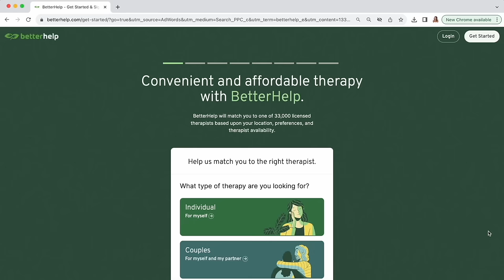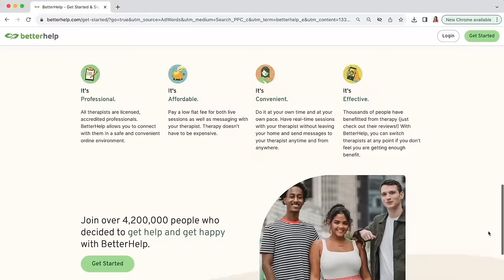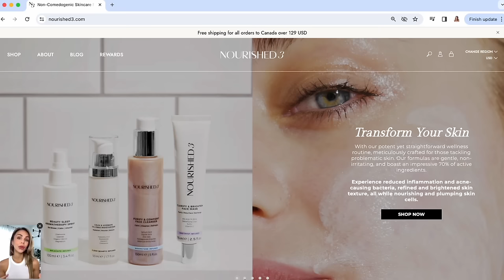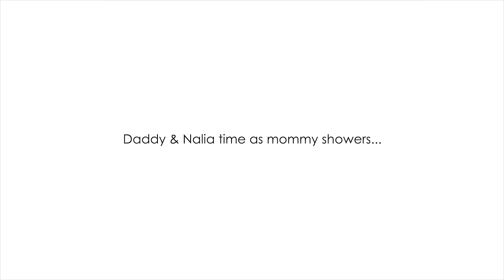VLOG | Romanticizing Life, Habits That Calm Me & Days In The Life As A Mom | Annie Jaffrey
(Can be used on multiple orders)

For the berries
- Approx 4-5 cups frozen / fresh berries of choice (About 400 grams)
- 1 tablespoon maple syrup (or a handful of chopped dates)
- 3 tablespoons water
- 2 teaspoons cinnamon

For the Crumble:
- 1 cup oats
- 1/2 cup almond flour or almond meal
- 1/2 cup chopped almonds, walnuts, or pecans
- 1 teaspoon cinnamon
- 1/4 teaspoon salt
- 1/4 cup melted coconut oil or butter
- 1/4 cup pure maple syrup

Instructions
- In a large bowl, toss the berries with maple syrup (or dates), water, and cinnamon. Pour berries into greased 9x9 or 8x8 inch baking dish.
- In the same (now empty) bowl, add oats, almond flour, nuts, cinnamon, salt, coconut oil and maple syrup. Stir crumble topping together and pour into baking dish on top of berries.
- Bake for 40 to 45 minutes until apples are soft, covering pan loosely with aluminum foil halfway through to prevent over-browning.

Meatballs
- Approx 800g minced meat
- 2 eggs
- 2 tbsp plain yogurt (I use coconut)
- 1/2 cup parmesan cheese
- Approx 1/2 tsp onion, garlic and oregano powder

Heat oven to 180’c / 350’f
Combine all ingredients except meat, stir
Add in meat, gently mix together
Form into golf-size balls
Bake in oven for about 30 mins

FILMED WITH
Canon G7X Mark II

FTC: This video is in collaboration with BetterHelp. All opinions, thoughts and reviews my own.